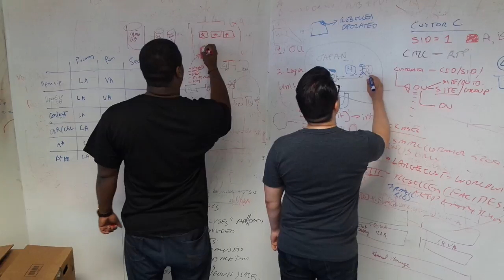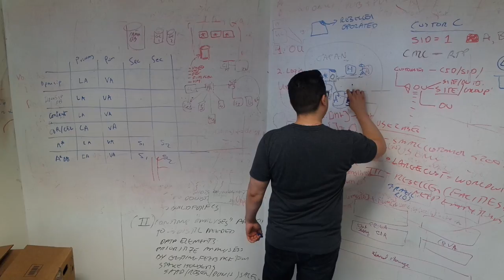Tarzan Movie Discussion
Breakroom Blitz: We saw that Tarzan got terrible reviews before the movie even came out. We wanted to go see it and tell you our thoughts